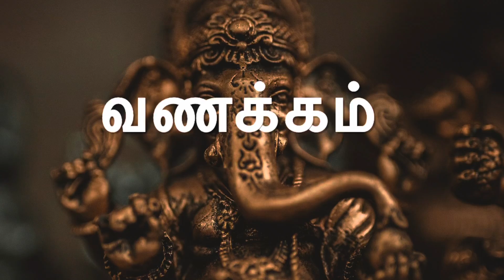Thirukural 18/dhinam oru kural/thirukural story 18/thiruvalluvar/kadhaikalam/vansirappu/adhigaram 2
Hi Viewers,
மனிதன் தான் சார்ந்துள்ள மத போதனை நூல்களுக்கு அப்பால் மனிதன் மனிதனாக வாழ வழி காட்டும் வழி காட்டி நூல் திருக்குறள். இந்த நூல் தமிழ் மொழியில் படைக்கப் பெற்றதற்கு உலக தமிழர்கள் அனவரும் திருக்குறள் படைப்பாளர் திருவள்ளுவருக்கு நன்றி கூறுவோம்.(Courtesy

The Tirukkural/Kural is consisting of 1,330 short couplets with 7 words. first line 4 words the another line has 3 words. whenever write thirukural should follow this method. Thirukural divided into three books with aphoristic teachings on virtue (aram), wealth (porul) and love (inbam), respectively. thirukural was written by Thiruvalluvar and also called as Valluvar. he lived in the period between BC 500 to after christ 250 this information not proved exactly its an assumption.  Thirukkural original title is "Muppal" and also called by so many names like ulaga podhumarai, Deivamamarai, poiyamozhi, Vayurai Vazhthu, thamizh marai, Tamilzh manu nool, Porulurai, Mudhumozhi, Valluvamalai,etc..
      Thirukural teaches us the life lesson apart from Region,religious,country & Language. Thirukkural is the only  Poet without any shadow of above the aspects so that''s the reason thirukkural is applicable to all the people whoever called as human being. and the The Thirukkural only the poet translated to so many languages. i have an pride as Thamizhachi(Tamil girl)especially bcuz of Thirukural. Thirukural is a proper Elakkiya Nool its comes in the group of Padhinen Keezh kanakku Noolga. there is no end towards the information about thirukural. so kindly am asking with everyone should learn atleast one thirukural everyday and its giving an very good experience for the precious life.

 And also thirukural is a mandatory question in upsc exam, some of the tnpsc exam raised a question and explanation of Thirukural and thiruvalluvar. Thirukural is a subject of samacheer kalvi,state board tamil exam,matriculation tamil exam and also many competitive exam has a question of Thirukural.

   Thirukural 12/தினம் ஒரு குறள்/dhinam oru kural/thirukural story tamil/thiruvalluvar/vansirappu
Thirukural,Thiruvalluvar,eeradi venba
Images &Video Credits
Pixabay.com
Pexels.com
Canva.com
&own Images,videos
imovie